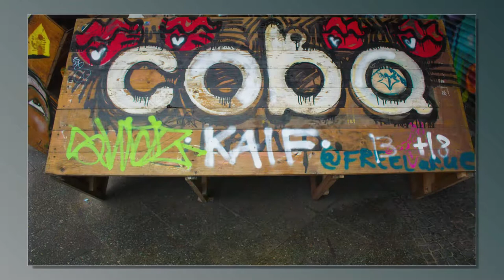The walls of Berlin wall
graffiti and murales of berlin wall and surroundings, east and west side

Liberation - Asher Fulero